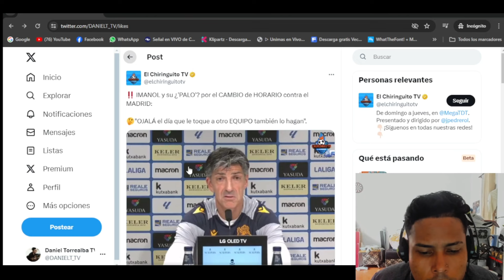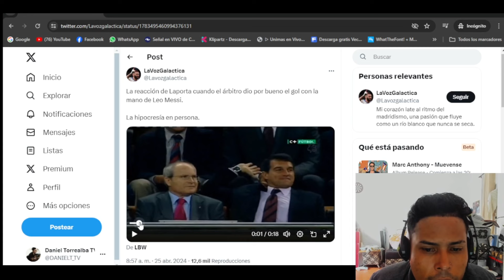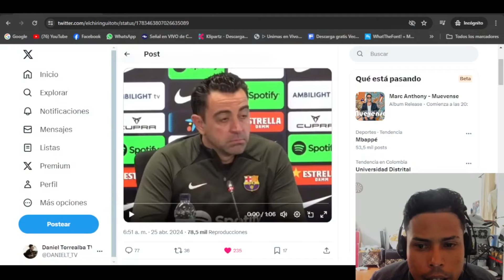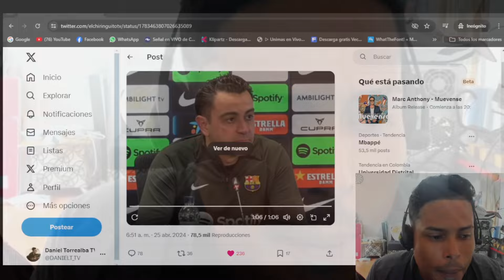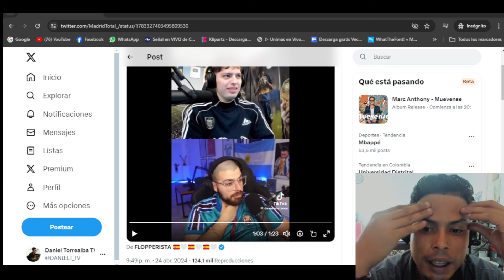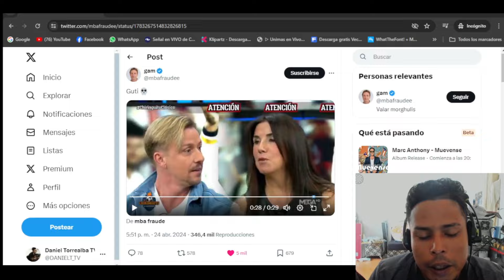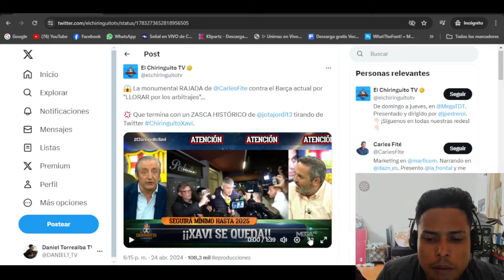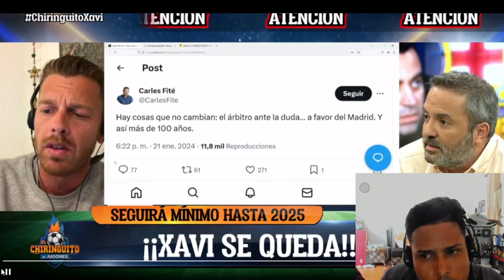LA COBRA SE RINDE AL REAL MADRID / EL RIDÍCULO DE XAVI Y LAPORTA QUE SON UNOS DESCARADOS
CARLES FITÉ PONE EN SU SITIO A JOTA JORDI.

RIDÍCULO DE XAVI Y LAPORTA.

LA COBRA SE RINDE AL REAL MADRID.

CAPÍTULOS:

00:00